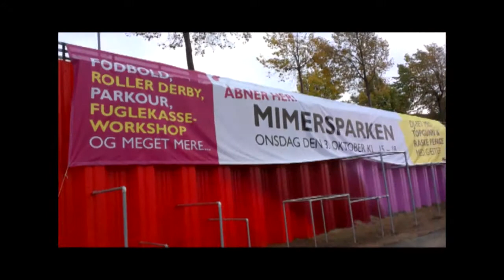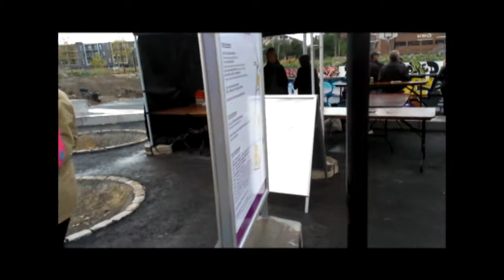An Opening of MimersParken in Nørrebro, Denmark.mp4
An Opening of MimersParken in Nørrebro, Copenhagen, Denmark, 3rd october 2012